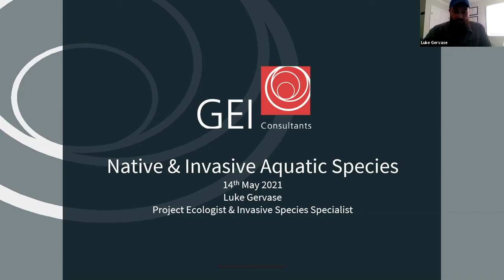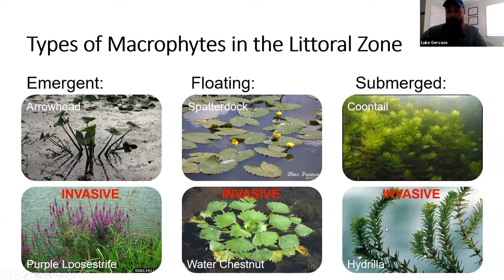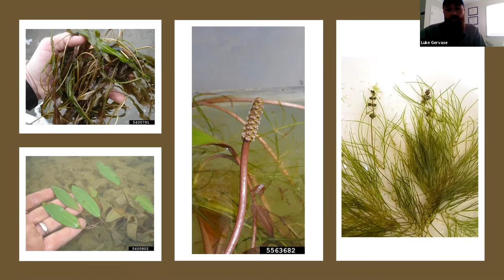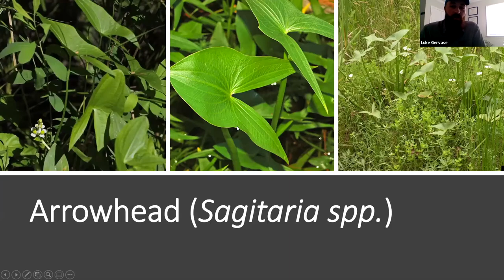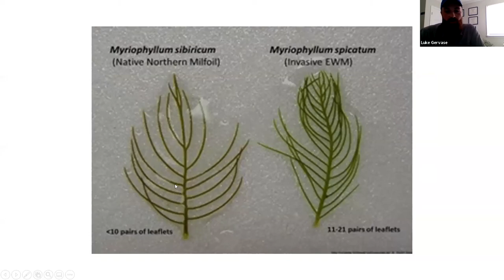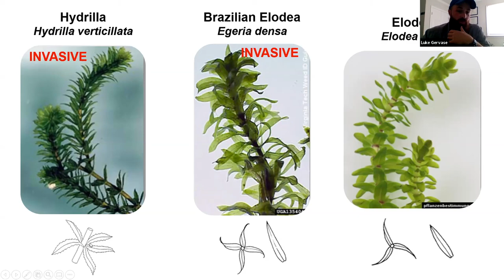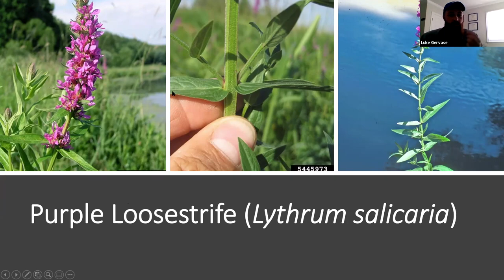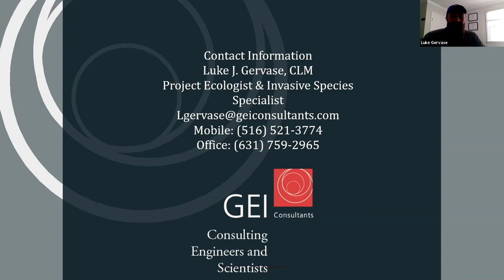Native and Invasive Aquatic Plant Identification • Partners Meeting May 14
In this segment of the aquatics workshop, Luke Gervase of GEI Consultants presents on the identification of native and invasive aquatic species on Long Island.
Luke Gervase has been a Project Ecologist with GEI Consultants Huntington Station office since August 2019. Before that Luke served as the LIISMA Field Projects & Outreach Coordinator. Luke is a graduate of SUNY E.S.F. (B.S. in aquatics and fisheries science with a minor in marine ecology) and SUNY Oneonta (M.S. in lake management). His master’s thesis and research were focused on writing a comprehensive lake management plan for the Millsite Lake Property Owners Association in Redwood, NY. Luke is a licensed aquatic pesticide applicator in Connecticut, New Jersey, and New York. Luke has experience working on lakes and ponds throughout the northeast, surveying for invasive species in the aquatic and terrestrial world, lecturing to a variety of groups, and has a particular passion and interest in aquatic vegetation and fisheries management.